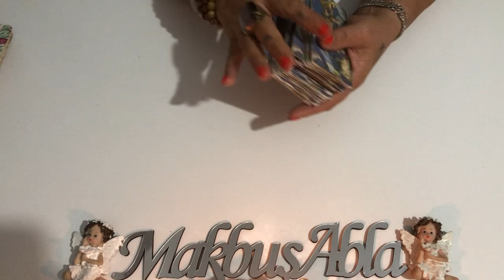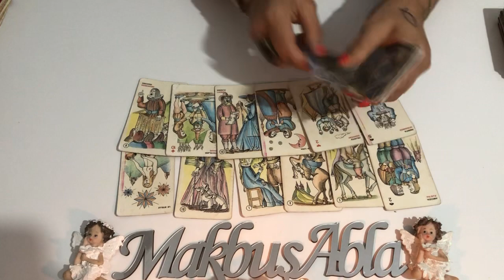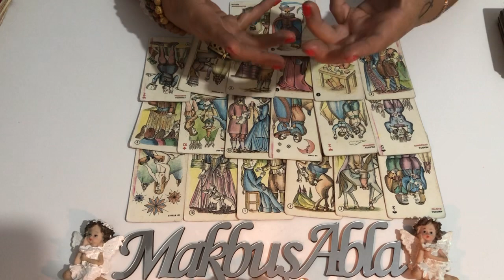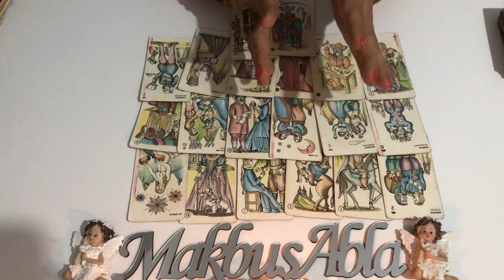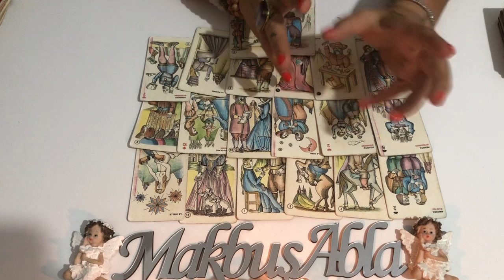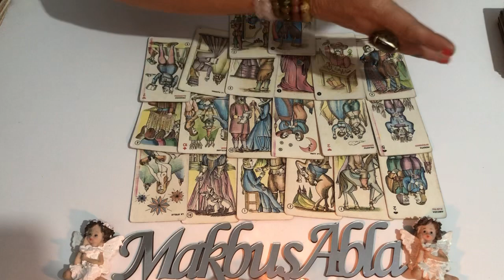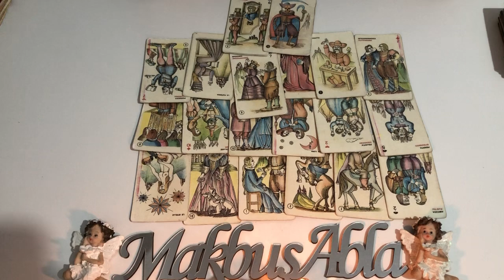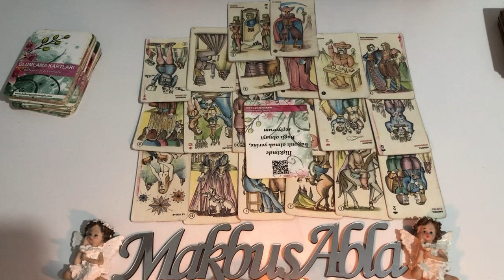4/10 EKİM HAFTASI İLİŞKİLER💞